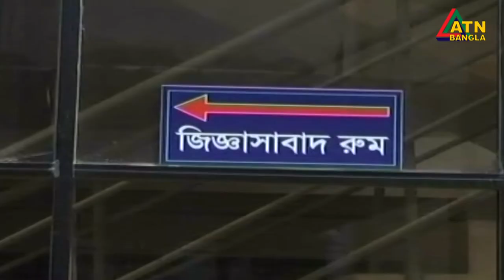অবৈধ সম্পদ অর্জনের অভিযোগে বরখাস্ত ডিআইজি মিজান ও তার স্ত্রী সহ চারজনের বিরুদ্ধে আদালতের অভিযোগ গঠন।